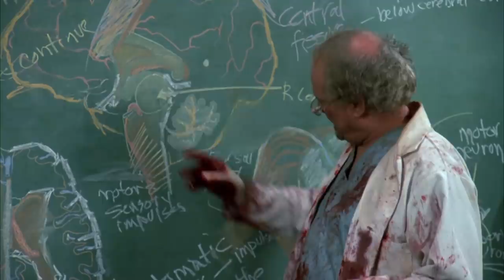The Most Underappreciated Movie Trilogies Ever Made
For the most part, if a movie gets a sequel these days, it’s going to get two. Most movies are written with a three-act structure, so turning a film into a trilogy is just natural. There are plenty of iconic film trilogies that we all know, but there are some other underappreciated film series that people are less likely to think of as trilogies.

Maybe they just share a general theme, or maybe they’re connected by a supporting character instead of a protagonist, but they all still count. Let’s take a look at the most underappreciated movie trilogies ever made.

Before Sunrise, Before Sunset, and Before Midnight | 0:00
El Mariachi Trilogy | 1:01
The Millennium Trilogy | 1:33
The Hannibal Lecter Trilogy | 2:06
Trilogy of the Dead | 2:59
The Cornetto Trilogy | 3:56